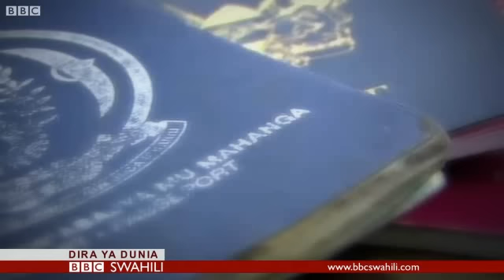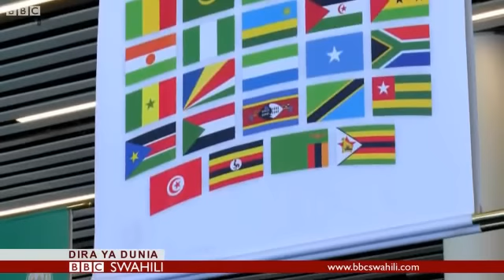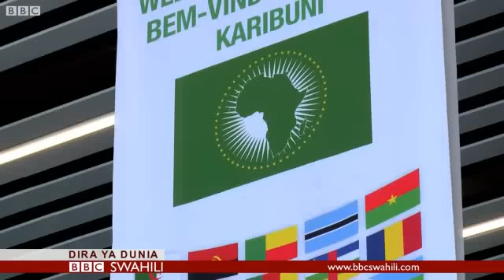Matangazo ya Dira ya Dunia TV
Matangazo ya Dira ya Dunia TV 15 Julai, 2016